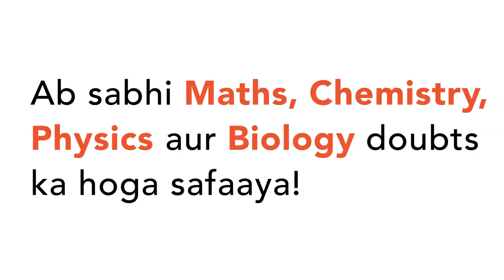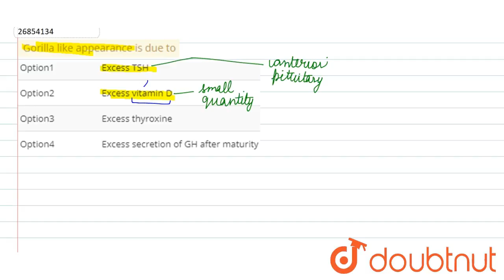Gorilla like appearance is due to